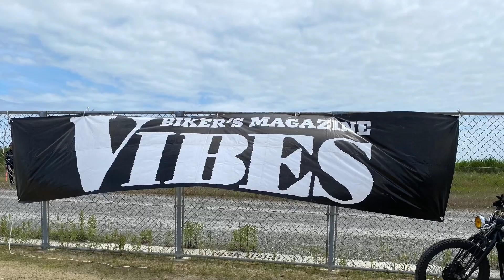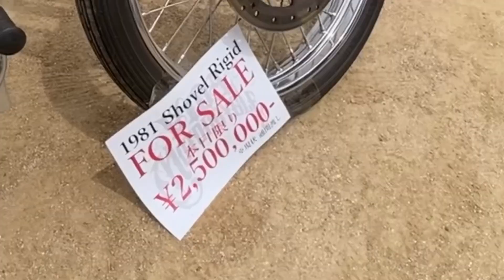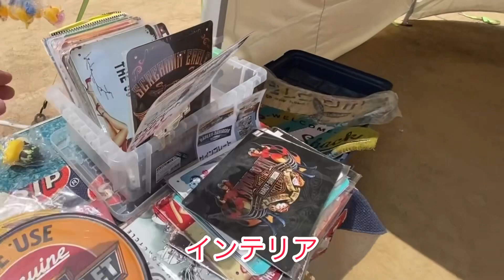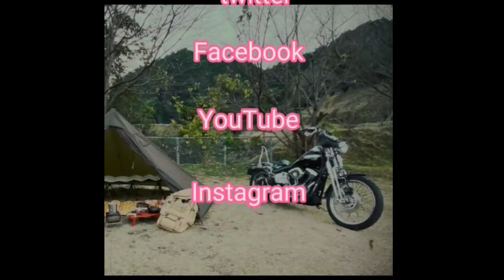【VIBES佐賀】ハーレーマガジンVIBESイベント#vibes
佐賀国際空港でVIBES開催に最終的な昼から参加してきました